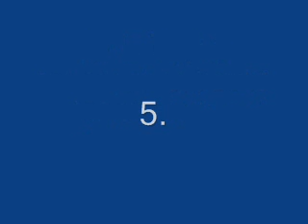NFL Top 5 teams that could sign Matt Flynn!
For all the photos in this video, the belong to their respective Websites. Thank You everybody for watching my videos, and a big thanks to all of my Subscribers.